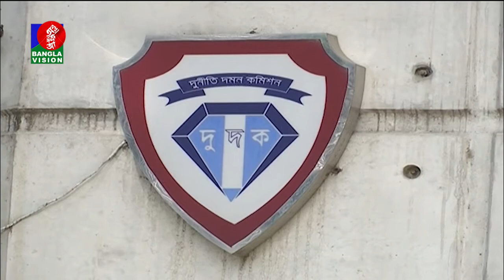ড. মুহাম্মদ ইউনূসের বিরুদ্ধে দুদকের অনুসন্ধানের সিদ্ধান্ত | Muhammad Yunus | BVNEWS24